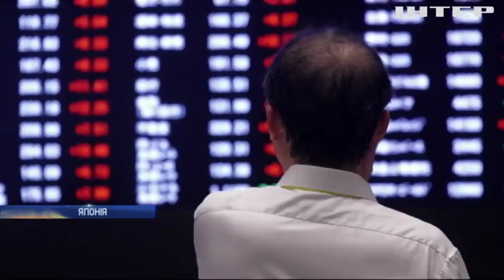Падіння фондових ринків: індекс Nikkei знизився на 7%